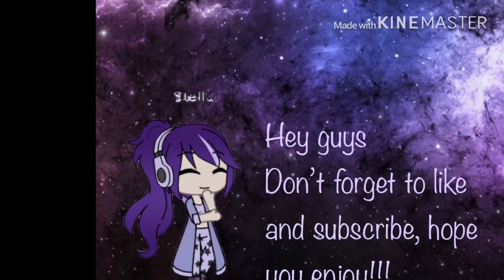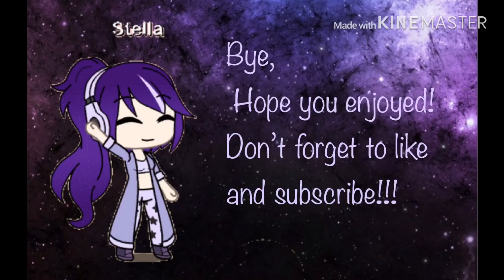Funny video where if me and my friends got drunk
I really don’t know why I made this.. I won’t be posting for a while and sorry I haven’t posted lately.